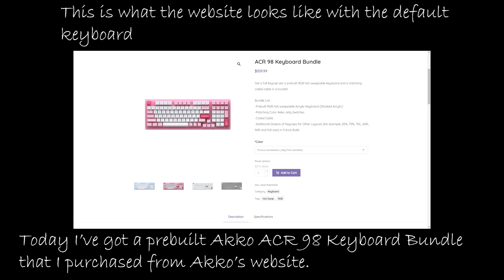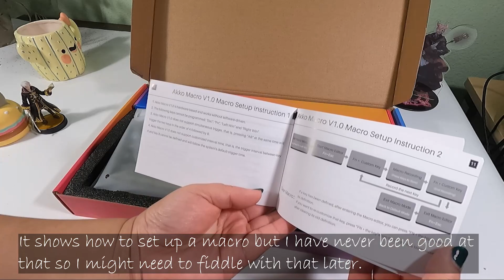Unboxing the ACR 98 Keyboard Bundle from Akko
Hello~

It's another keyboard video I know! I also bought this so you didn't have to and if you were on the fence like myself, I hope it helps you! I hope everyone has enjoyed their holidays and had a wonderful time. I was browsing Akko's website and came across this keyboard bundle and thought that it would make a nice addition to the ones I have already.

Was this keyboard worth it? I think so! It matches my aesthetic so it's staying as my main keyboard for now.

Would I ever mod this keyboard? Honestly, I don't know the first thing about modding but maybe if it ever came up but I don't know.

Important!!!
-I know nothing about mechanical keyboards and I really buy ones that either match my aesthetic or ones that I personally like and know nothing about building one or whatnot.